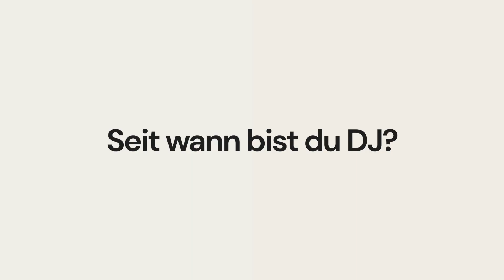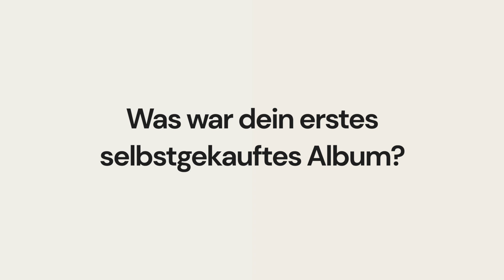Petar - DJ für Hochzeiten und Firmenfeiern, 80s, 90s, 2000er, Balkan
Meistgeklickte Themen:
🧐 DJ gesucht? Worauf du bei der DJ-Suche achten solltest

Bei "DeinDJ.ch" findest du die grösste Auswahl an DJs für Hochzeiten, Firmenfeiern, Geburtstage, Mottopartys und vieles mehr.

Wir sind über 70 Event-DJs und kommen aus allen Regionen der Schweiz. Als einzige Agentur wird Dein DJ von DJs geführt, die selbst über 1000 Events Erfahrung mitbringen. Wir wissen also genau, was du suchst und wer am besten zu dir passt.

Als Event-DJs spielen wir meist an folgenden Events:

- Hochzeiten (Hochzeits-DJs für alle Stilrichtungen und Nationen)
- Firmenfeiern (Weihnachtsfeier, Sommerparty, uvm
- Kundenanlässe (Shoperöffnungen, Produktpräsentationen, uvm.)
- Geburtstage (vom 20. bis zum 70.)
- Stadtfeiern (Zürifäscht, Badenfahrt, Chilbi, uvm.)
- Mottopartys (90s, 2000er, Oktoberfest, The Great Gatsby, uvm.)

In diesem Video stellen wir Petar vor:
Musik ist neben Sport und seiner Familie eine feste Stütze in seinem Leben.
Ob als DJ, Musikproduzent oder Sänger ist Nebensache.
„Manchmal werde ich auch gebeten, den Hochzeitstanz live zu singen“, meint Petar.
Wünschst du eine Offerte von Engels? Hier der direkte Link für ein Angebot:

Du erhältst innerhalb 24 Stunden ein Angebot. Falls er bereits gebucht ist, empfehlen wir dir 2–3 Alternativen, die ihm ähnlich sind.

Oder sollen wir dir lieber mehrere DJs vorschlagen, die an deinem Datum verfügbar sind und musikalisch passen?

Schnitt: Özgür Temirci
Sprecherin: Martina Schütze (martinaschuetze.ch)
Ton: Jasi Karalic (tonstudio-wattwil.ch)